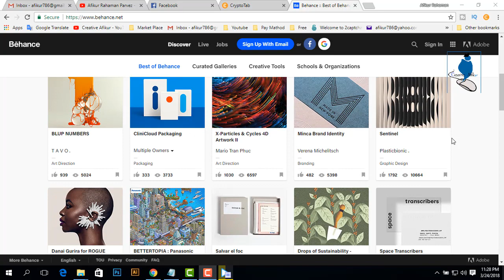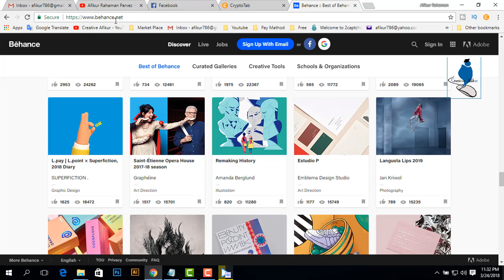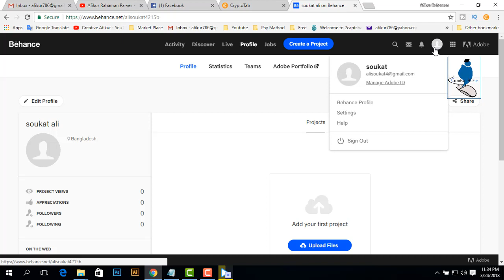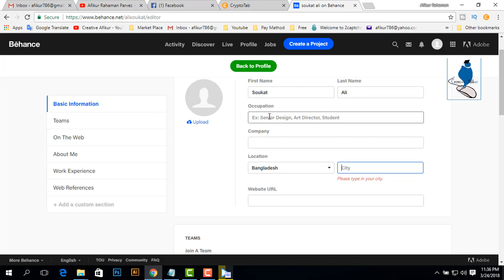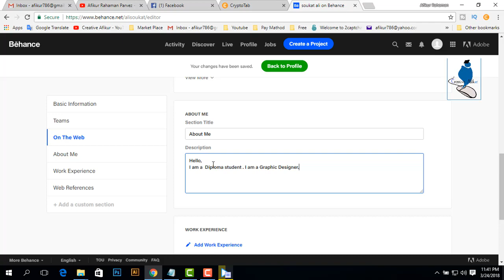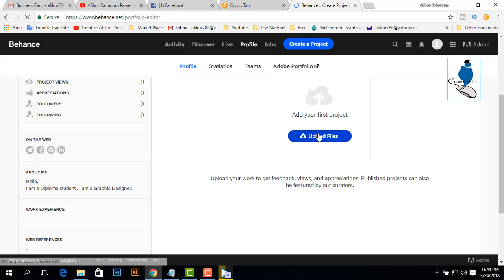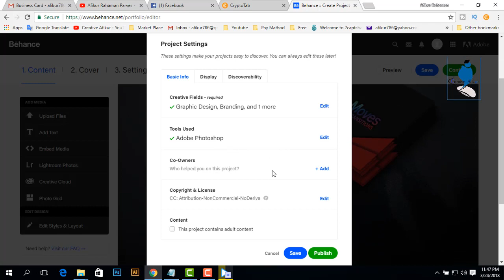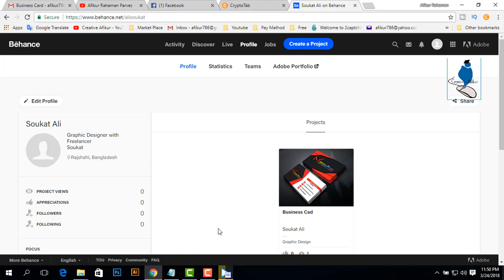How to use Behance full Details | Bangla Tutorial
This video Tutorial for Behance  Portfolio shearing website.
Make your personal portfolio website by watching this video.

Need any help comment now.

Thanks.